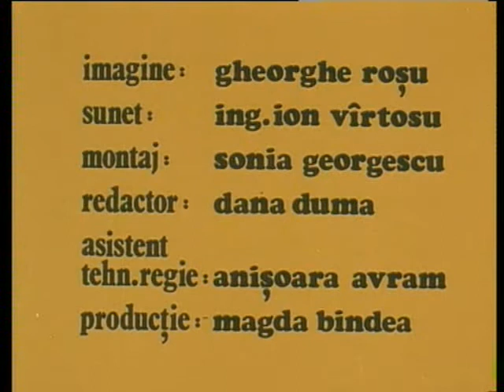Peripetiile lui Ionut - Coiful de hartie - Desene animate dublate in romana